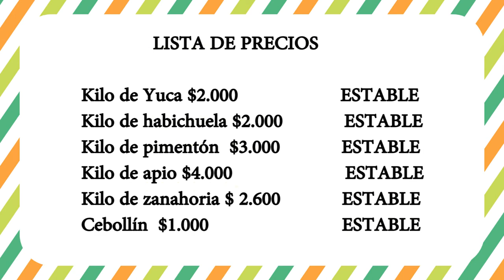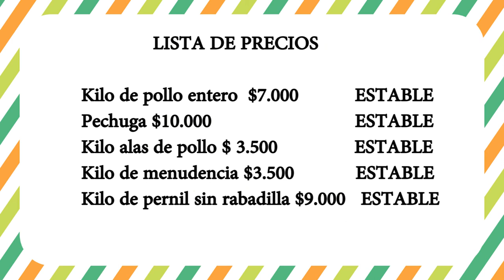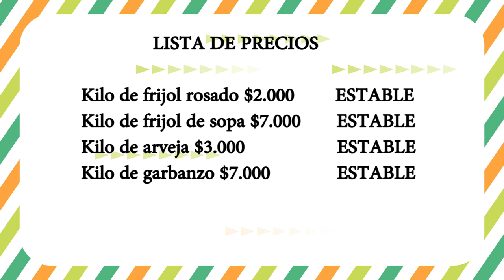Precios de la canasta familiar